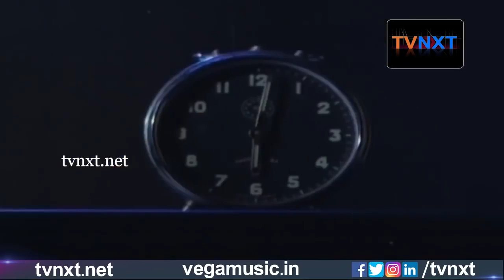Kobbari Bondam Movie Comedy Scene | Rajendra Prasad | Mallikarjun Rao | Sri Lakshmi | TVNXComedy